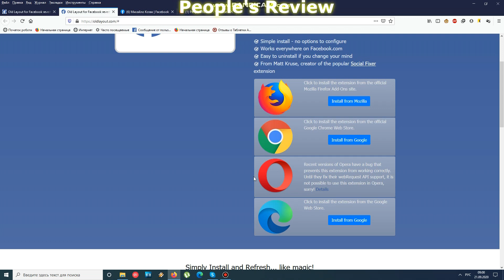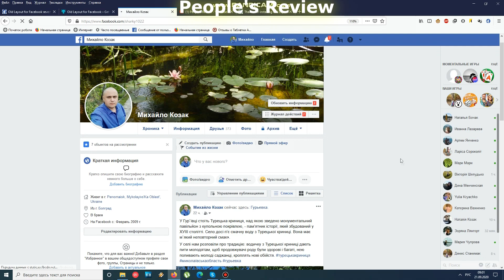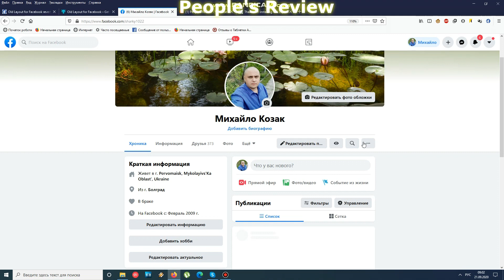Как перевести фейсбук на старую версию. Смена фейсбука на старый режим после сентября 2020 года!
Facebook полностью переходит на новый дизайн. Старый будет недоступен с сентября 2020 года!
Предлагаю Вашему вниманию лучший способ - как вернуть классический дизайн ФБ!

🔥Смотрите этот выпуск до конца и вы узнаете:
- Как перевести фейсбук на старую версию
- Как сменить режим фейсбука на старый
- Как вернуть удобный вид Facebook
- Как возвратить привычный кабинет фейсбук

🎁А так же делитесь в комментариях своими вопросами